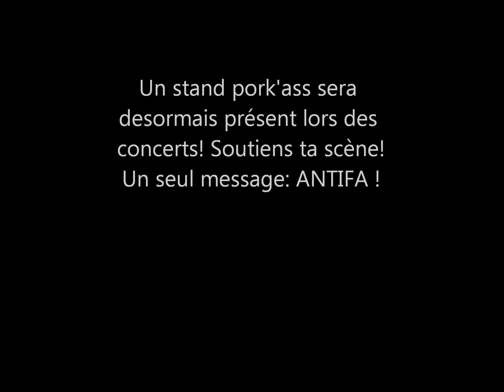Pork'ass et Destroy Distro fest 2013..wmv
Vidéo Pour concert Los Pork'ass & Destroy Distro 25 janvier 2013

Antifasciste / Antiraciste Carcassonne

22 Long riff / Dead spike / Kroska / the Fucking blue boys / TriplOi!

Merci a Kroska pour la musique " Trisomie 88 "